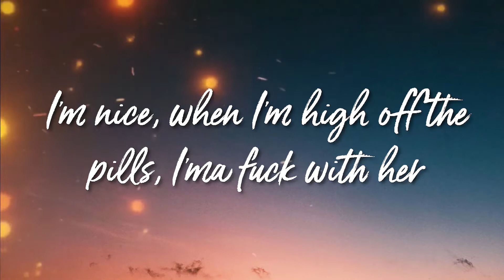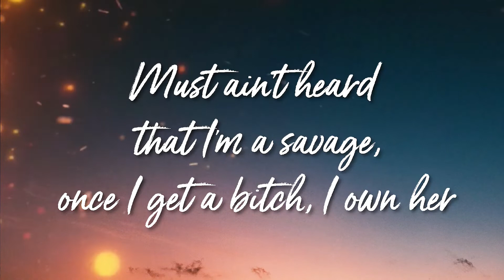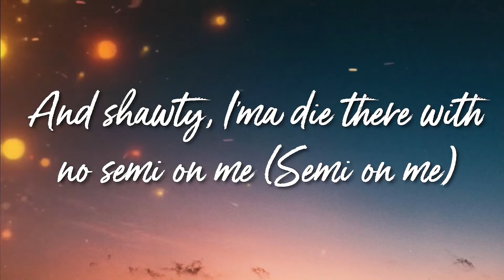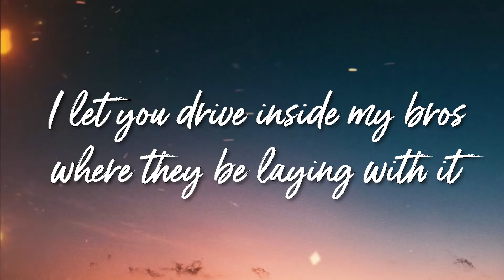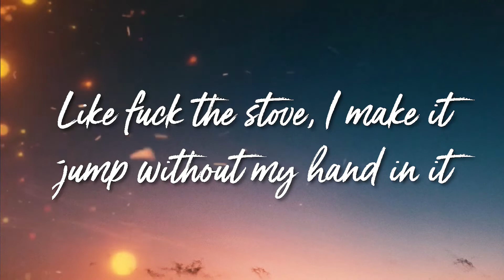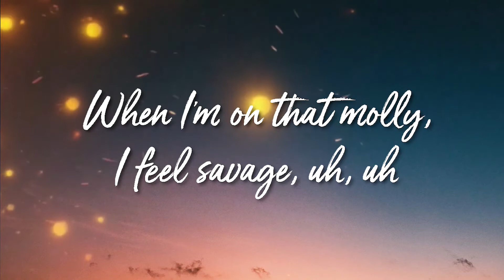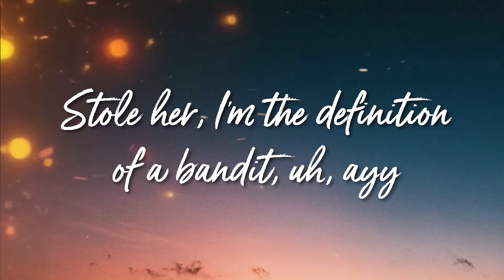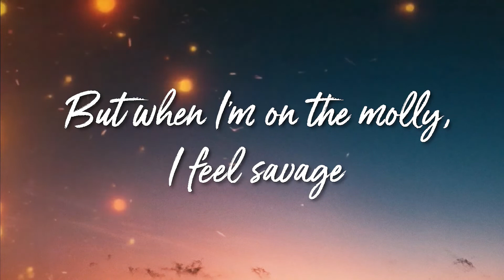Bandit - Juice WRLD ft NBA Youngboy ( lyrics)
[Lyrics]

It's funny, the shit I put on this song
Ain't gon' sound nothin' like the shit we was just doin'
Oh, yeah
I just want bad bitches
Baddest, them bitches is the baddest, uh, uh
When I take the molly, I'm a savage
Uh, I say, uh
I don't need no molly to be savage, uh
When I'm on that molly, I feel savage, uh uh
She the definition of a bad bitch
Stole her, I'm the definition of a bandit, uh ayy
I don't need no molly to be savage, uh ayy
But when I'm on the molly, I feel savage
Ayy, my girl the definition of a bad bitch
Stole her heart, I'm the definition of a bandit
Put the Percs down and picked up the jiggas, jiggas, jiggas
Tommy in the fucking Tommy Hilfiger, 'figer, 'figer
That Tommy hit a nigga, Tommy Hilfiger, fuck niggas
I'm nice, when I'm high off the pills, I'ma fuck with her
I don't smoke skunk, but tonight I'm getting stuck, nigga
Pour the codeine up and put some molly in the cup with it
I know she a freak, uh-huh, she gon' fuck with it
She my Velcro, uh-huh, guess I'm stuck with her
I dive in it like a sailor, I love to nail her
Addicted to her paraphernalia, I had to tell her
I see it like a fortune teller
Your ex-nigga did good, I could do better
Bad bitch from the woods, I think she a hunter
She a killer and an eater, she a Jeffery Dahmer
I can tell when she in her feelings, I can read her like a book
No TEC, no Beretta, FN on me, am I understood?
My brother point her out and she a bad bitch, I'm on her
Must ain't heard that I'm a savage, once I get a bitch, I own her
I see she got swag, I got cash so I want her
See this .45 in my pants, put on your ass, push up on bruh
Shawty, she a rider with that Glizzy on her (with that Glizzy on her)
And shawty, I'ma die there with no semi on me (semi on me)
If we got a problem, we get rid of homie (yeah)
Put twenty thousand in your pocket, we gon' get the money (yeah)
I'm the definition of a bandit (come on, bruh)
Took your heart from out his hands and still ain't saying shit (honest)
Some new killers in my circle you done ran with it
Like this dirty .38, this bitch'll damage
Popping wheelies, 4K Trey, pop when you land with it (pop, pop, pop)
I let you drive inside my bros where they been laying with it
I work this bitch, I open up a can with it
Like fuck the stove, I make it jump without my hand in it